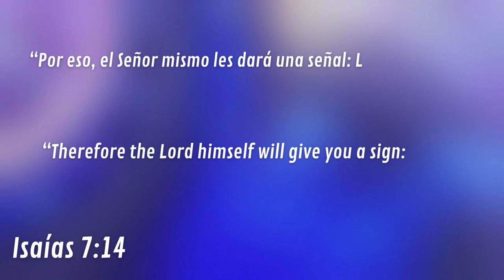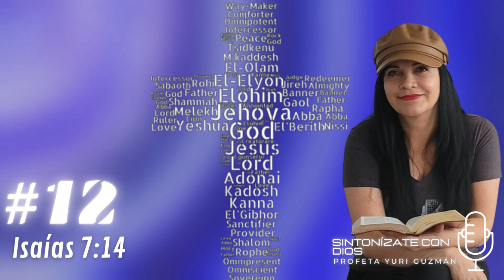LOS NOMBRES DE DIOS #12 EMANUEL - SINTONÍZATE CON DIOS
EMANUEL